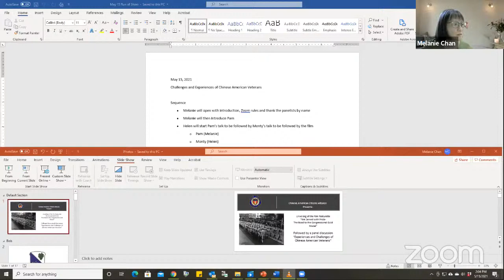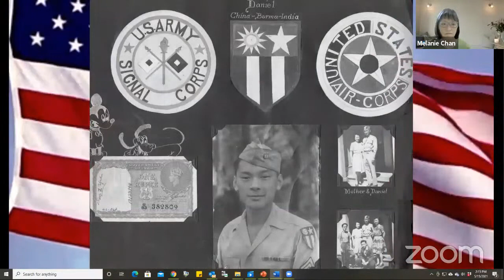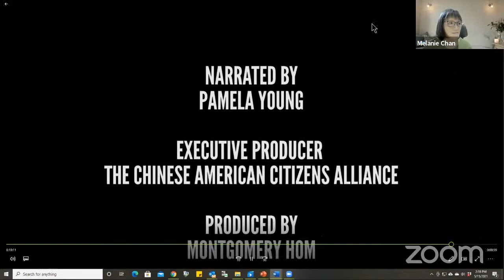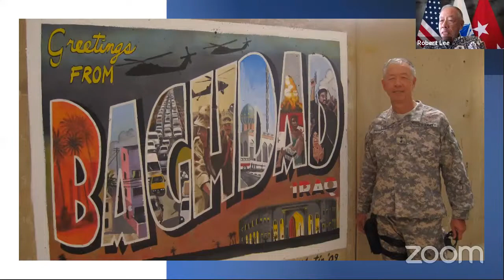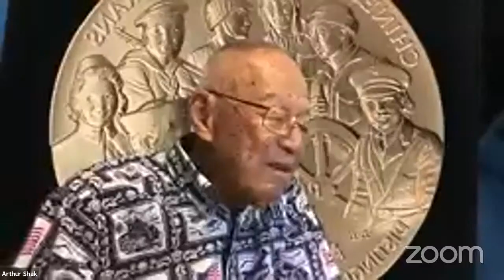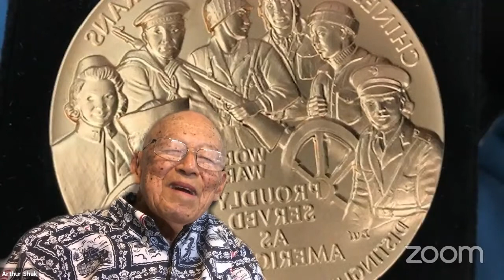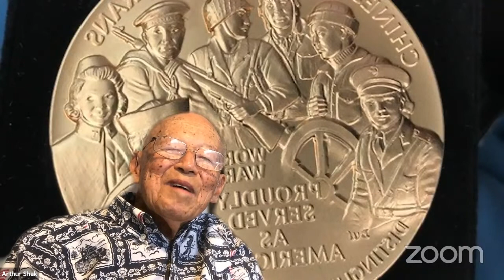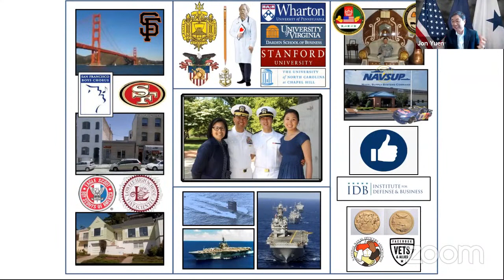Challenges and Experiences of Chinese American Veterans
Chinese American Citizens Alliance (CACA) is honored to present the featurette: “We Served with Pride, the Road to the Congressional Gold Medal” by Emmy award nominated director, producer and military historian, Montgomery Hom.
Chinese Americans have been involved in every conflict since the Civil War but their service and heroism to our country has often been under-recognized. Montgomery has been in the forefront of preserving and telling these unique stories of our veterans for decades. The special featurette presents an intimate firsthand look at Chinese Americans who served in WWII and highlights the CACA effort which resulted in the bipartisan support of legislation for the Chinese American World War II Veteran’s Congressional Gold Medal Act which was signed into law by President Trump on December 20, 2018.
Following the presentation, a distinguished panel of retired Chinese American Flag-Rank Officers and a WWII veteran will speak on leadership challenges and unique situations they experienced during their careers in the military.